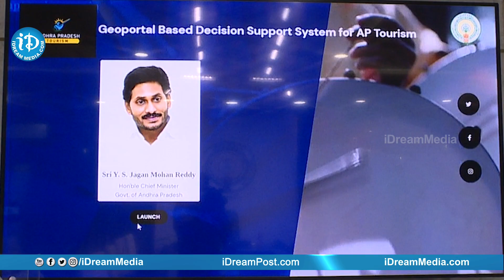వరల్డ్‌ టూరిజం డే 2022 వేడుకలను ప్రారంభించిన CM YS Jagan || iDream News